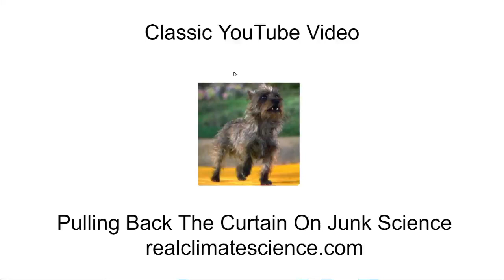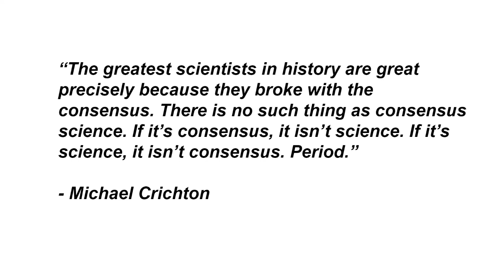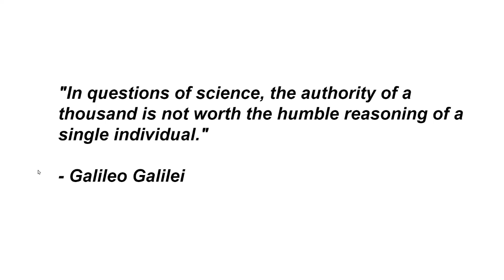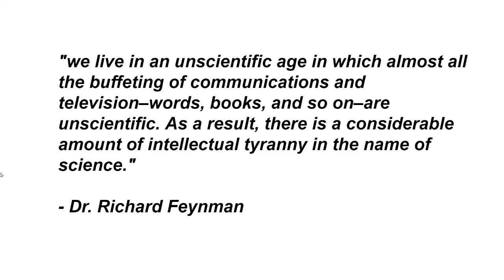YouTube Consensus Video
Some classic YouTube videos on scientific consensus.